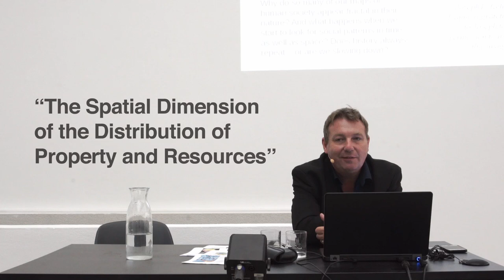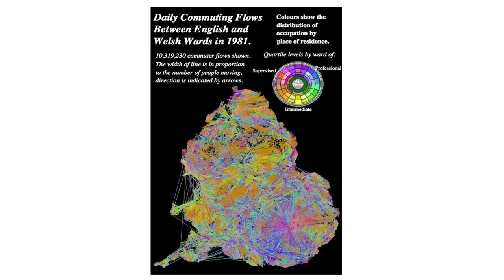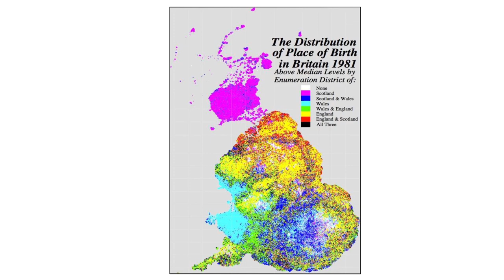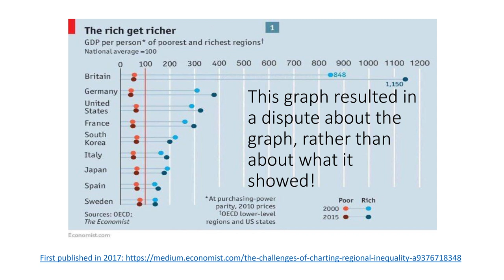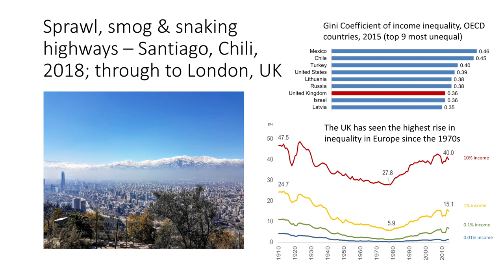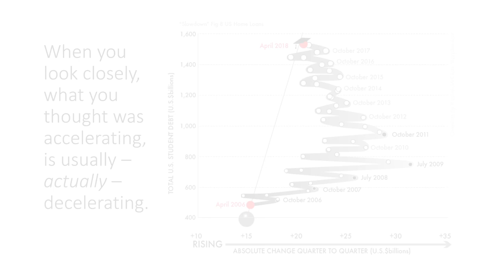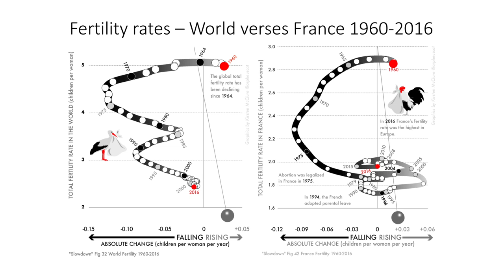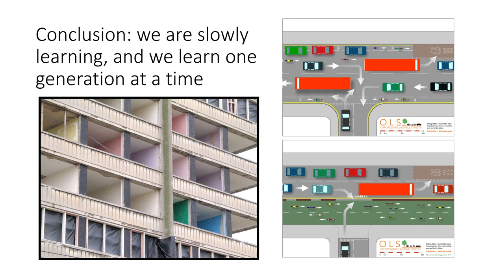Whose Freedom? Danny Dorling, The Spatial Dimension of the Distribution of Property and Resources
September 30, 2019, 7 pm, Vienna Secession

Danny Dorling in conversation with Gabu Heindl
Event series Whose freedom?